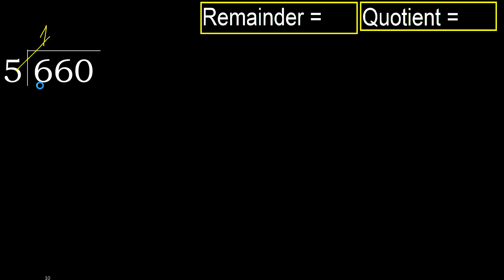Divide 660 by 5 , remainder . Division with 1 Digit Divisors . How to do